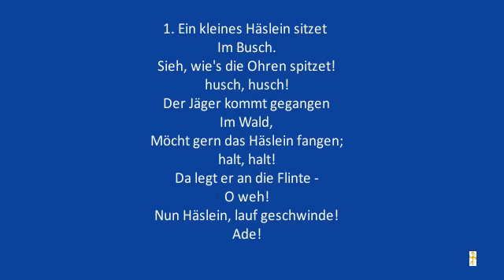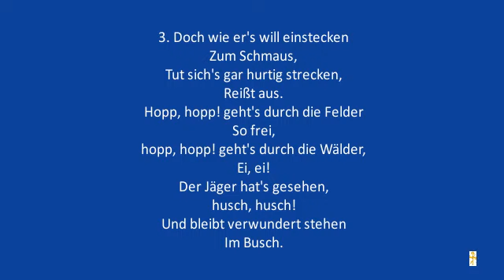Deutsche Poesie Georg Christian Dieffenbach Ein kleines Häslein sitzet im Busch, husch husch ...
Christian Dieffenbach war Pfarrer und hat viele Lieder geschrieben.
Dieses Gedicht ist für die Unterstufe gedacht.

Gerne darfst Du mich und meine Arbeit unterstützen in dem

Du suchst eine Alternative:
Mastercard Debitkarte mit persönlicher IBAN Visakarte - Prepaidkarte
DEX-Anbindung, ohne Schufa Auskunft - privat - geschäftlich
 - mit vielen weiteren spannenden Bonbons

Hier gibt es 100 € für neue Appbenutzer.